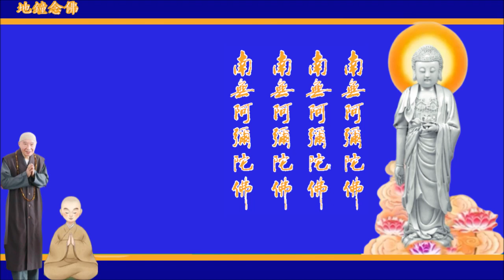地鐘念佛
念佛成佛 浄空老恩师墨寳